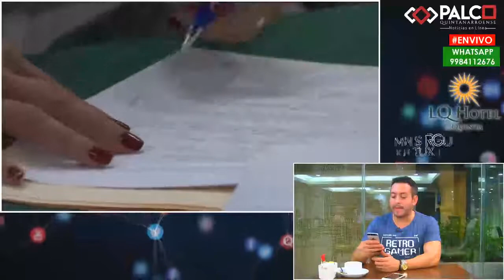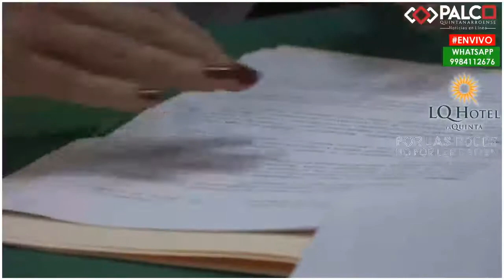Firman Laura Fernández Piña y el IMSS convenio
📢 Firman Laura Fernández Piña y el IMSS convenio para brindar seguridad social a trabajadores de PuertoMorelos

▶️ Esto es parte de lo que sucede en:

[POR LAS REDES, NO POR LAS RAMAS]

⚡️El acontecer de las RedesSociales.

💥Lunes a Viernes, 8pm por Palco Quintanarroense
*Productor: Daniel Santiago